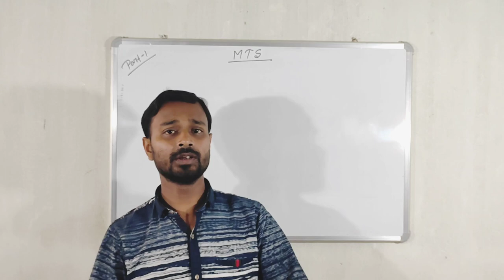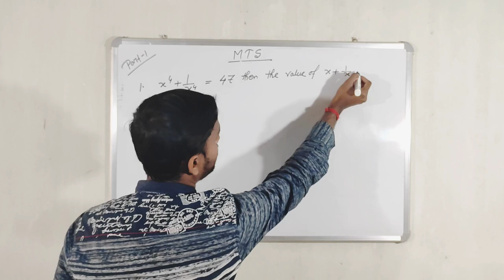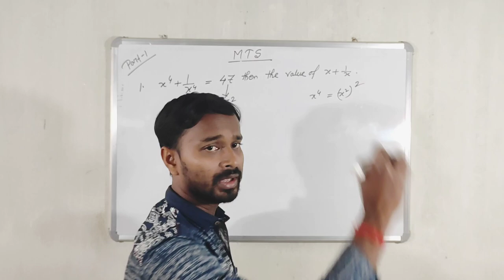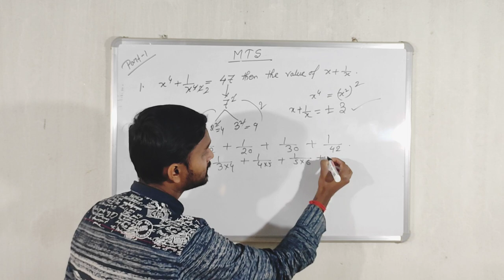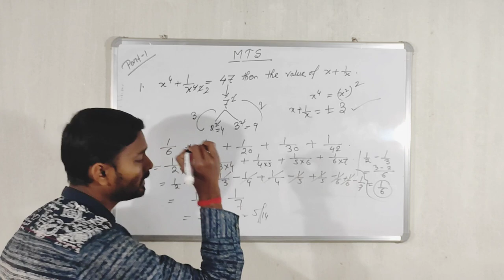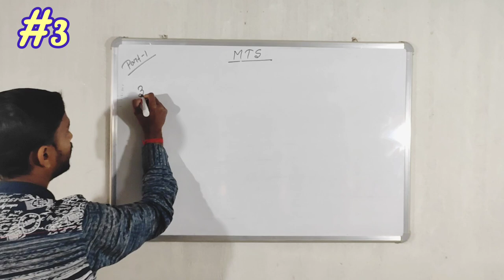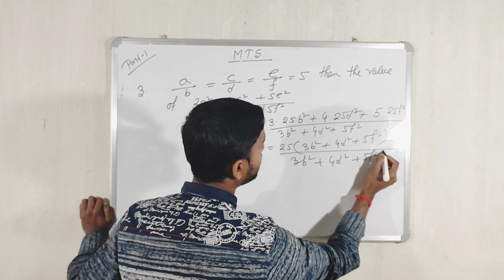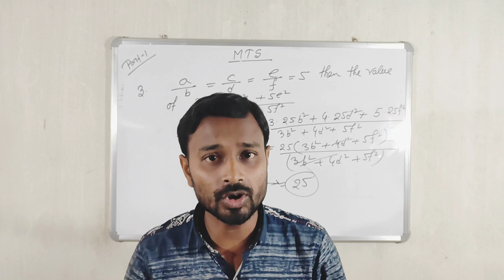SSC MTS Prepration 2021 part:-1|| MATHS|| by subhankar sir Method in English shortcut tricks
MATHEMATICS latest Shortcut Tricks  2021

                               S.S.EC COMMUNITY

RRB NTPC MATHEMATICS CLASS PART :- 22

RRB NTPC MATHEMATICS CLASS PART :- 23

GI